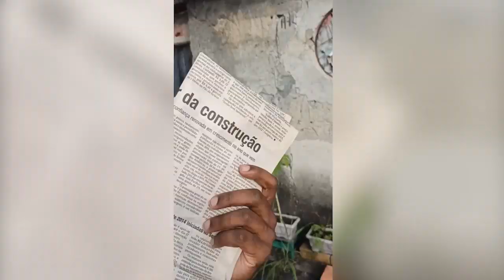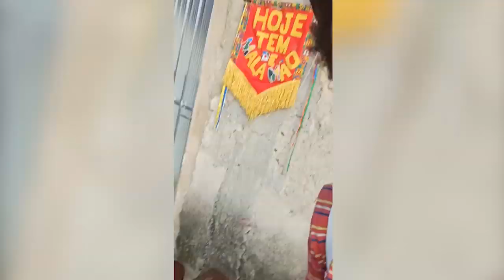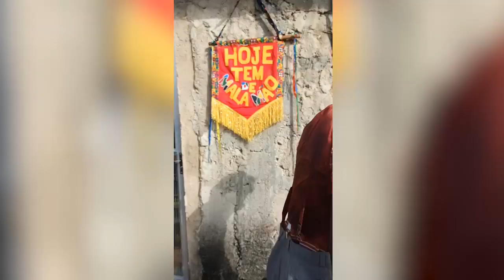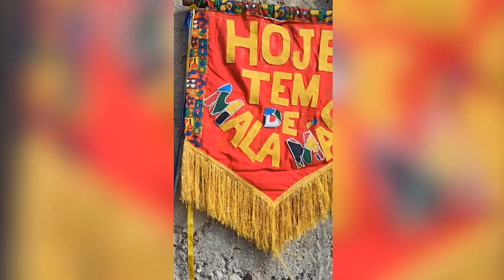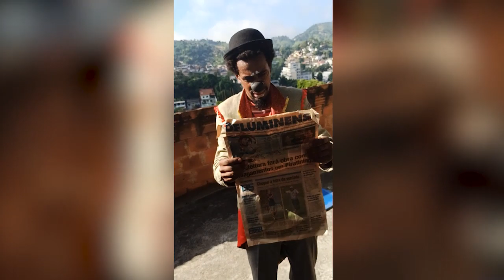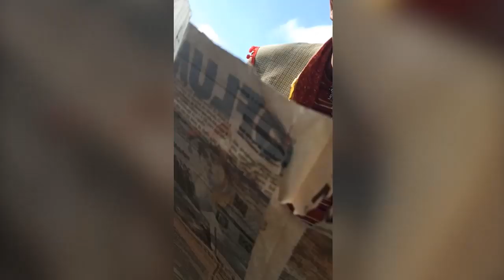Cia Mala de Mão apresenta "Próxima Sessão" - Arte na Rede #8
A Companhia Mala de Mão está nos jornais! Hoje tem circo novo na cidade, e advinha quem será a atração principal da próxima sessão? É.. ninguém mais ninguém menos que a Cia. Mala de Mão! Mas antes de ir para a próxima sessão o Palhaço Forrobodó e a Palhaça Tita precisam dar uma última ensaiada! Assista a esse espetáculo incrível antes que ele termine.

Esse vídeo foi selecionado como um dos projetos contemplados do edital Arte na Rede, iniciativa da Secretaria Municipal das Culturas e Fundação de Arte de Niterói.